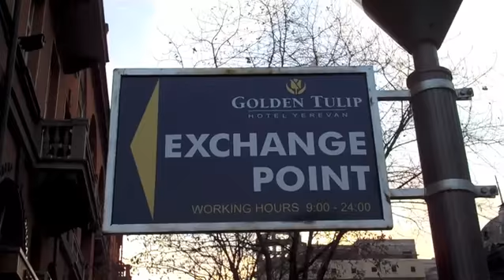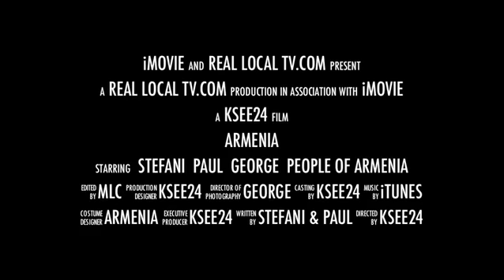The Food of Armenia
Every stop along the way in Armenia the food is fantastic.